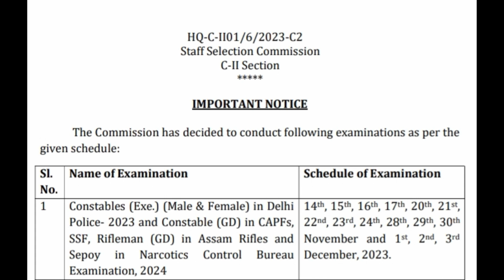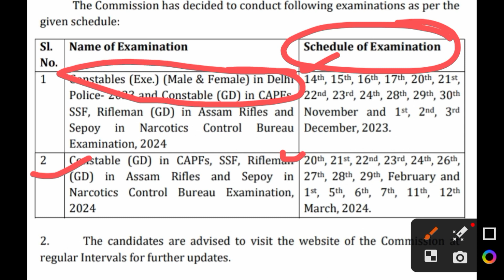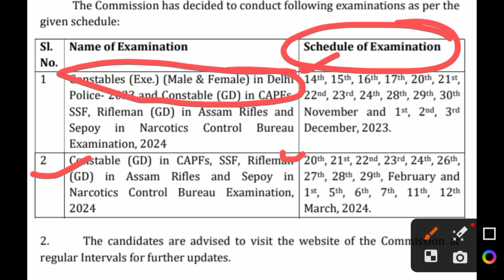SSC GD Exam Date 2023 || SSC GD Online Form 2023 || SSC Notice Out 2023 Latest Update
About Video :-
1. SSC GD ki Exam kab hogi
2. SSC GD Constable Exam Date 2023
3. SSC GD Constable Online Form 2023
4. SSC GD Official Notice Out
4. SSC GD 2023
5. SSC GD 2024
6. SSC GD Exam Date 2024
7. SSC GD Online Form 2024
8. SSC GD Exam 2024